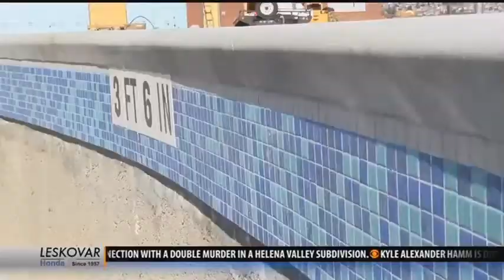Butte’s outdoor pool will open for business in two months